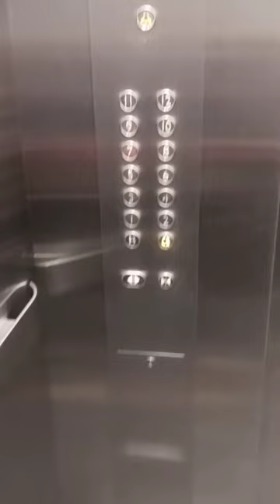Let's go work😎